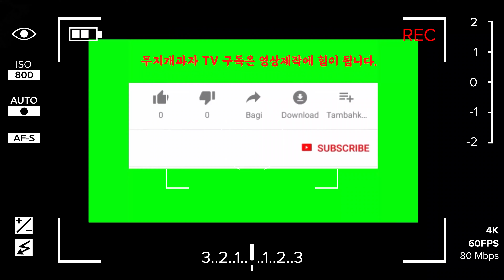[2020.07.25] 쇼! 음악중심 𝚂𝚑𝚘𝚠! 𝙼𝚞𝚜𝚒𝚌 𝙲𝚘𝚛𝚎 〈𝐬𝐨𝐨𝐤𝐡𝐚𝐞𝐧𝐠 한숙행〉 출근길 직캠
ㆍ촬영 장소 : MBC 경영센터
ㆍ촬영 장비 : FDR-AX700
ㆍ게스트 : 한숙행

⚠️ 해당 채널은 개인 운영 채널로 일부 영상 중 오탈자, 누락된 내용이 있을 수 있습니다.

❎ 출처 표기 시 공유 가능, 수익목적 영상 재업로드 및 2차가공 금지입니다.
❎ 직접 촬영, 영상 편집을 진행하고 있어 업로드되는 날짜, 시간은 다소 차이가 있습니다.
❎ 해당 영상은 촬영이 열악한 점 감안하여 감상하시기 바랍니다.
❎ 현장감을 위해 사운드를 가공하지 않습니다. 단, 비속어나 사적인 대화내용은 삭제됩니다.
❎ 영상과 무관한 댓글, 욕설, 반말, 터무니 없는 요구, 중복 댓글, 타채널 언급 등의 글은 삭제됩니다.
❎ 삭제처리된 댓글은 유튜브가이드정책위반으로 필터링된 댓글입니다.
❎ 당사자 협의없이 영상을 무단 사용한 경우 삭제처리됩니다.
❎ 영상 제보/문의는 언제나 환영합니다. 이메일이 아닌 경우 확인 불가입니다.

- 현재 개인사비로 진행하고 있어 어려움이 많은 상태입니다.

🛒 쿠팡 파트너스 링크로 제품 구매하면 채널 운영에 도움이 됩니다.
       쿠팡 링크를 통해 원하시는 제품을 구매하시면 무지개과자 TV에게 소정의 수수료가 지급됩니다.